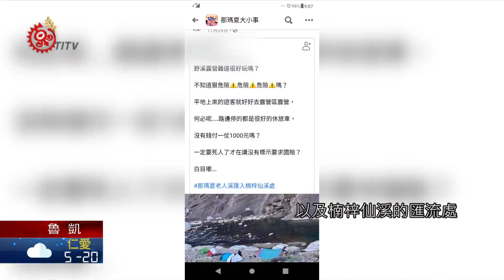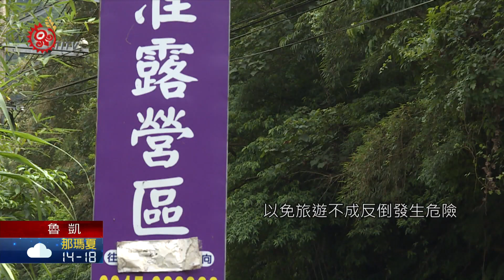遊客那瑪夏河床露營 損生態危生命 2020-12-18 Rukai IPCF-TITV 原文會原視族語新聞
今年九月南投仁愛鄉才發生遊客在河床露營，被大水沖走的不幸意外。但最近高雄那瑪夏居民發現，竟然有遊客到老人溪和楠梓仙溪的匯流處露營，痛批這樣的行為，不僅會破壞環境生態，要是發生意外，誰該負責？

照片中遊客在河床邊，搭起一個遮雨棚以及4個露營帳棚，似乎準備過夜。不過這裡是那瑪夏老人溪以及楠梓仙溪的匯流處，高雄那瑪夏居民發現，竟然有遊客跑到溪邊露營，在網路上痛批這樣的行為，破壞環境生態，如果發生意外誰該負起責任。

對此第七河川局表示，如果民眾只是到河邊戲水遊玩，恐怕只能柔性勸導，目前也和警方合作，有接獲民眾報案，都會前往勸離，告知民眾可能發生的危險。

那瑪夏區公所強調，山區氣候不穩定，隨時都可能降下大雨，建議民眾到原鄉地區，想要欣賞山林生態，還是選擇安全合法的地點來露營，以免旅遊不成反倒發生危險。